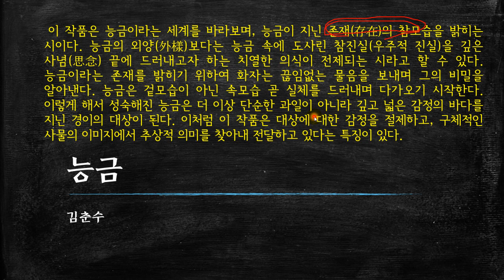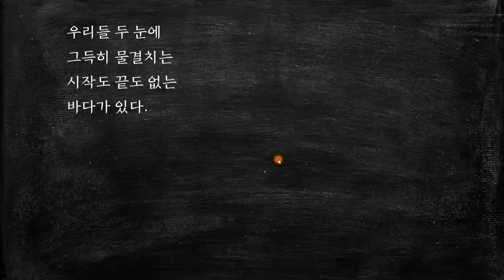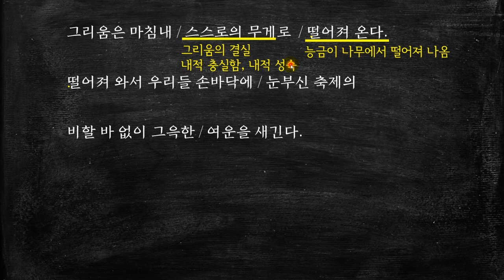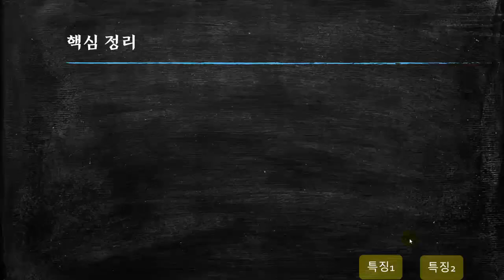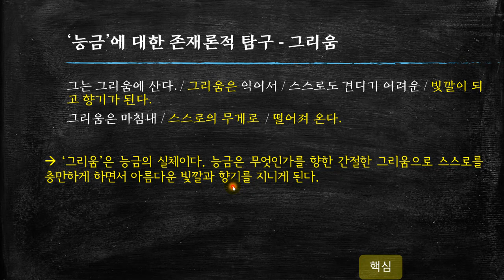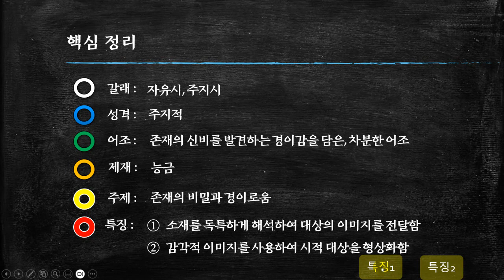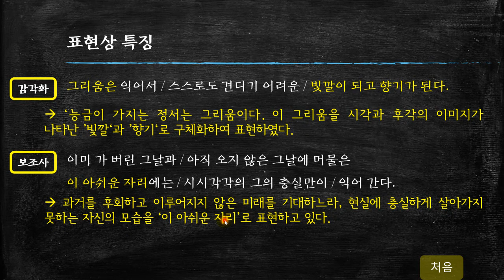김춘수, 능금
이 작품은 능금이라는 세계를 바라보며, 능금이 지닌 존재(存在)의 참모습을 밝히는 시이다. [더보기를 누르세요]

능금의 외양(外樣)보다는 능금 속에 도사린 참진실(우주적 진실)을 깊은 사념(思念) 끝에 드러내고자 하는 치열한 의식이 전제되는 시라고 할 수 있다. 능금이라는 존재를 밝히기 위하여 화자는 끊임없는 물음을 보내며 그의 비밀을 알아낸다. 능금은 겉모습이 아닌 속모습 곧 실체를 드러내며 다가오기 시작한다. 이렇게 해서 성숙해진 능금은 더 이상 단순한 과일이 아니라 깊고 넓은 감정의 바다를 지닌 경이의 대상이 된다. 이처럼 이 작품은 대상에 대한 감정을 절제하고, 구체적인 사물의 이미지에서 추상적 의미를 찾아내 전달하고 있다는 특징이 있다.

* 타임 라인 *
00:00   시작
00:11   해제
02:18   본문 읽기
03:31   본문 해석
09:49   핵심 정리